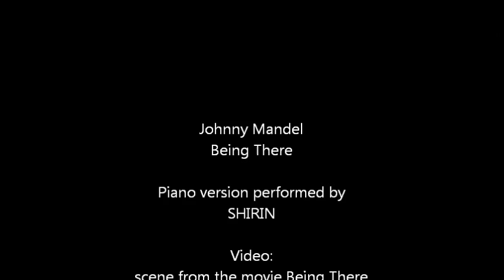Being There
Johnny Mandel
Piano version performed by
SHIRIN
Video:Warner Bros.
scene from the movie Being There
with Peter Sellers